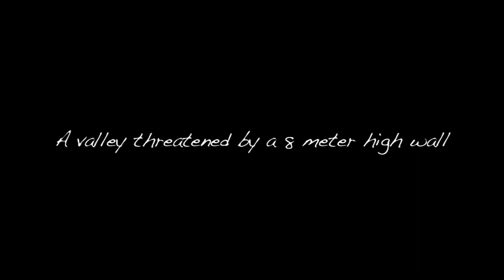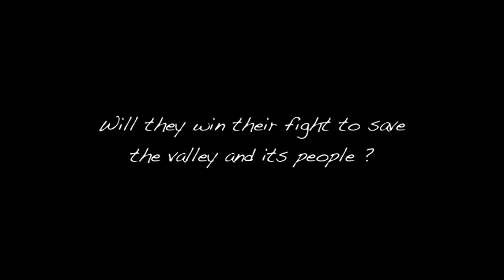Valley of Hope and Despair Director's Cut - Trailer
Wadi Fukin is a valley inside the Palestinian Occupied Territories. UNESCO designated the valley as the best preserved natural heritage site of its kind in the West Bank. But the valley is threatened by the expansion of illegal Israeli settlements and the Israeli separation wall. The wells in the valley have dried up and the valley is contaminated with raw sewage. Villagers from the valley have worked together with their neighbours from Israeli village Tsur Hadassah to campaign against the planned construction of the wall and continuous expansion of settlement. They are saving their shared valley together. This unique friendship gives hope for peace in times of despair. Our film follows the struggle and success of the people of Wadi Fukin and Tsur Hadassah. A short version of the film was broadcast in November 2010 on Al Jazeera English Channel. In September 2011 we will organise a community screening tour with the longer directors cut version of the film.